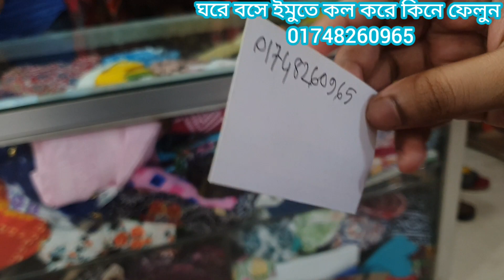অবিশ্বাস্য দামে😉মাত্র ৭০০ ইন্ডিয়ান গরজিয়াছ কাজ করা পাটি গাউন কিনুন ঘরে বসে।big offer gawn price.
big offer gawn price in bd offer price in bd gawn price in bd